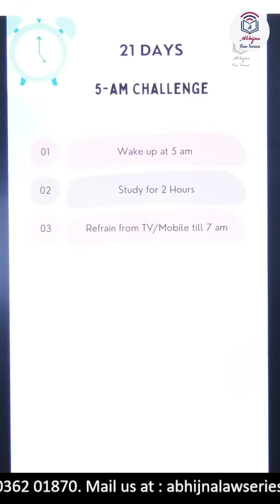5 am 21 days challenge l Benefits of waking up at 5 am l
CPC Definitions l Day -2 l Target Judiciary 2024 l Aparna Bhat l

Hello everyone,
Here is our 5-am 21 Days Challenge for you all.Kindly incorporate this habit and bring a major change in your lifestyle so that you would be all set to RESOLVE & WELCOME the GRAND YEAR 2024.

Step 1: Download and print the Habit Tracker.
Step 2: Wake up at 5 am
Step 3: Study for 2 hours
Step 4: Refrain from all distractions till 7 am
Step 5: Tick mark on Habit Tracker.

Benefits of waking up early morning:-

1. Increased Productivity:
Waking up at 5 am allows for a head start on the day, providing quiet, uninterrupted time for focused work or personal projects. With fewer distractions, you can enhance your productivity.

2. Time for Personal Development:
Early mornings offer a peaceful environment ideal for activities like meditation, reading, or exercise. This dedicated time for personal development can positively impact your mental and physical well-being.

3. Improved Mental Health:
Establishing a morning routine at 5 am can contribute to better mental health. It provides an opportunity to plan and organize your day, reducing stress and promoting a sense of control.

4. Enhanced Physical Health:
Early risers often find it easier to incorporate regular exercise into their routine. Morning workouts can boost metabolism, increase energy levels, and contribute to overall physical health.

5. Better Time Management:
Waking up early allows you to proactively plan your day, set priorities, and allocate time to essential tasks. This improved time management can lead to a more balanced and fulfilling life.

Link to Book (Law Paper-1  for Judiciary Mains EXAM)

Link to Juris 1year (Prelims +Mains) Karnataka Judiciary Course

Link to  Mains Exam Course for Karnataka Judiciary 2023